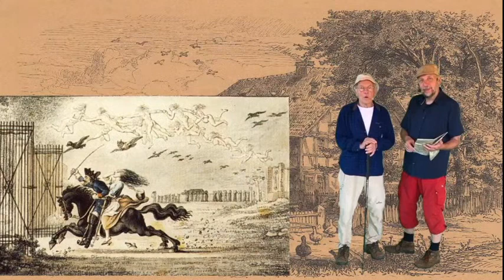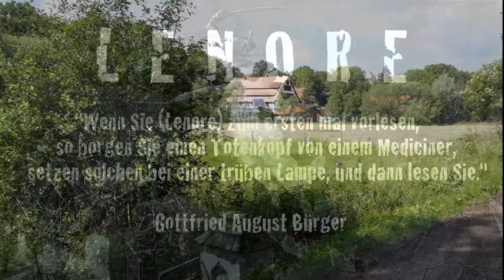Gottfried August Bürger: Lenore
gelesen und gestaltet von Maja Müller-Bula und Christian Römer
in Zusammenarbeit mit "Hurkut Gleichen e.V." und "KulturOhneGleichen"

Wem die Lesungen gefallen, kann mich gerne unterstützen